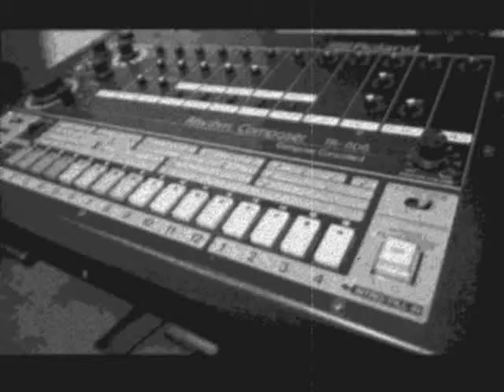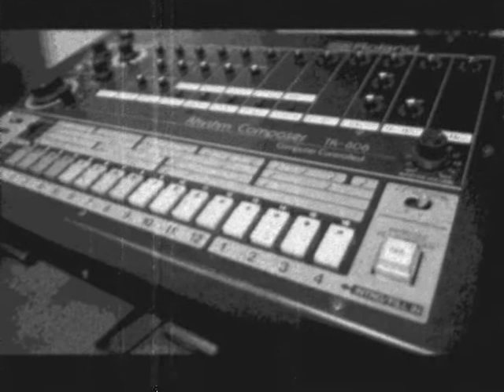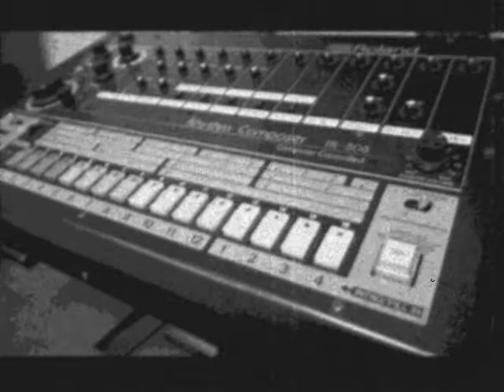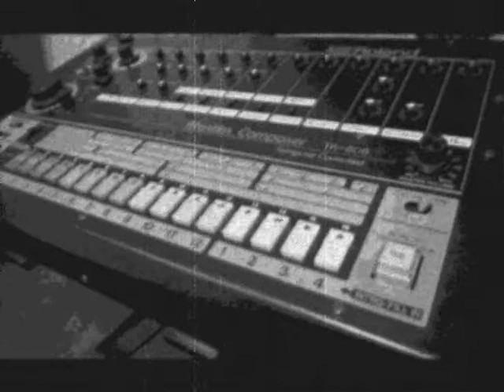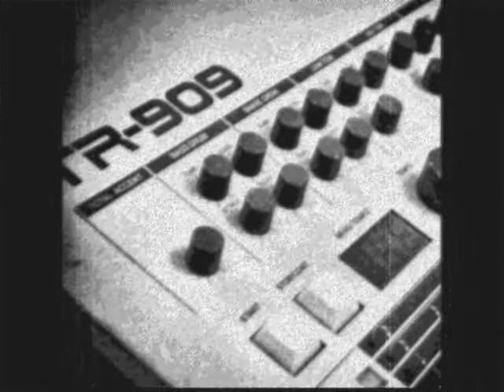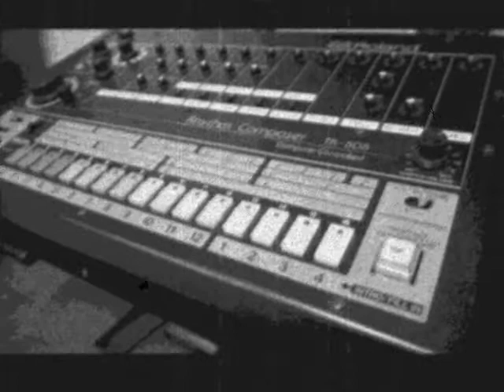[Jens] - Gib mir den Bass (808 Mix)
The Ctrl,
Northern Terrorist,
Jack Fletcher,
Cunt,
Underground Corps,
BSE,
Dj Werner,
Jens